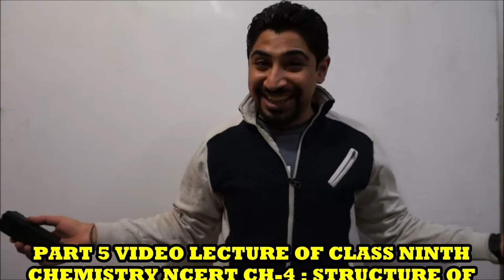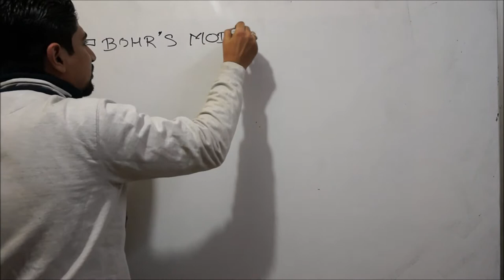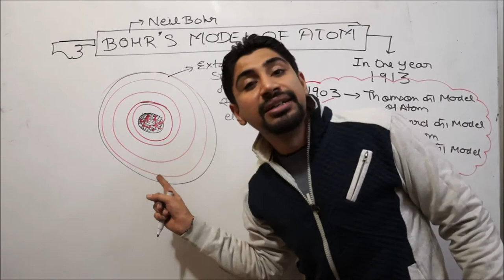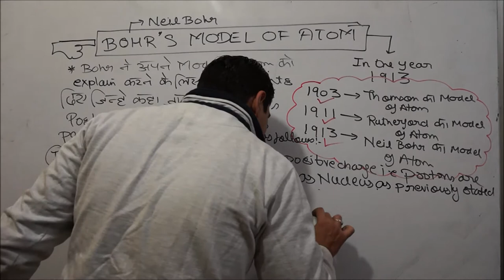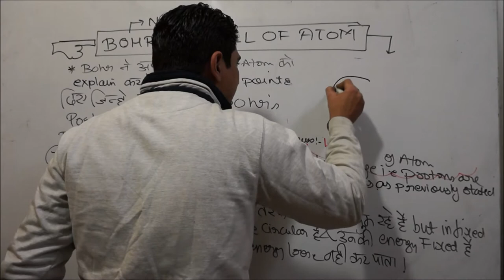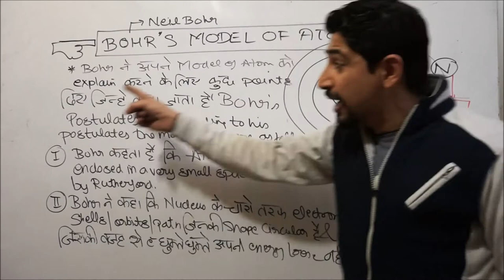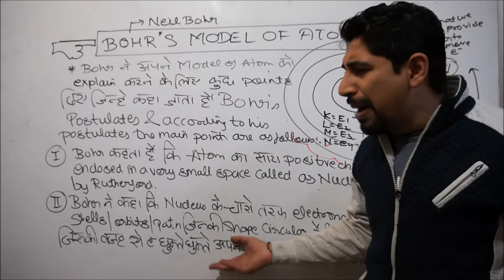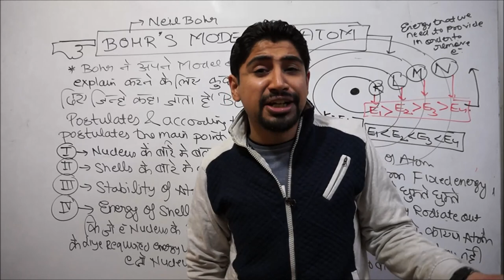BOHR'S MODEL OF STRUCTURE OF ATOM AND HIS MAIN POSTULATES : PART 5 OF NCERT CH-4: CHEM CLASS 9th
DEAR STUDENTS : THIS IS THE PART 5 VIDEO LECTURE OF STRUCTURE OF ATOM AND PART 15 VIDEO LECTURE OF SERIES OF NCERT CH-3 AND CH-4:

BEFORE U WATCH THIS LECTURE DO NOT FORGET TO WATCH THE PREVIOSULY UPLOADED LECTURES AS FOLLOWS :

PART 14 VIDEO LECTURE : DISCOVERY OF A PROTON